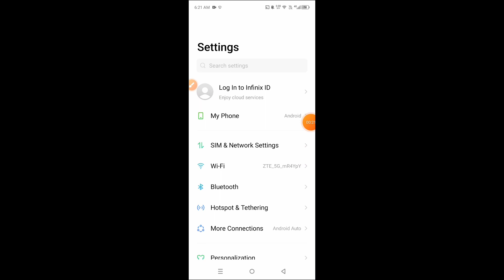How to factory reset Infinix Hot 30 5G || Infinix Hot 30 5G ko factory reset kaise kare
Hello dosto, aaj maine is video me bataya hai ki Infinix Hot 30 5G ko factory reset kaise kare, dosto Infinix Hot 30 5G ko factory reset karna bahut hi aasan hai. Agar aap bhi janna chahte hain ki Infinix Hot 30 5G ko factory reset kaise kare to is video ko pura dekhiyega, thanks friends.

Hello friends, in this video, I've explained how to perform a factory reset on Infinix Hot 30 5G. Resetting Infinix Hot 30 5G to factory settings is very easy. If you want to know how to factory reset Infinix Hot 30 5G, be sure to watch this entire video. Thanks, friends.